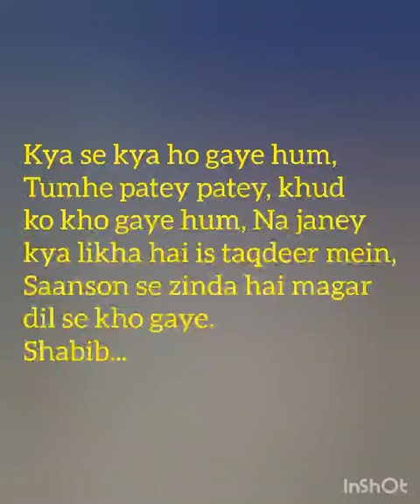taqdeer shayari poetry trending love like subscribe whatsappstatus youtubeshorts shorts